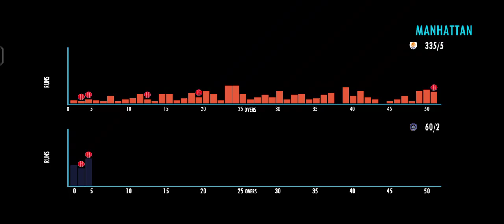INDIA 99/2 IN 4.2 OVERS